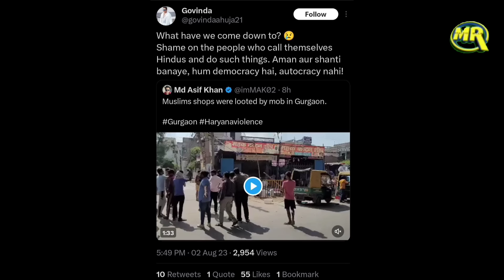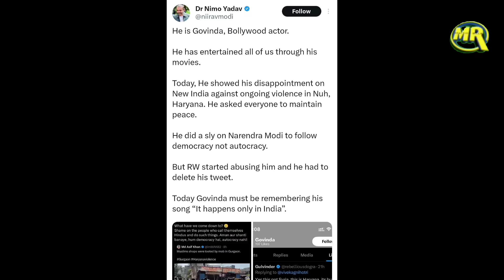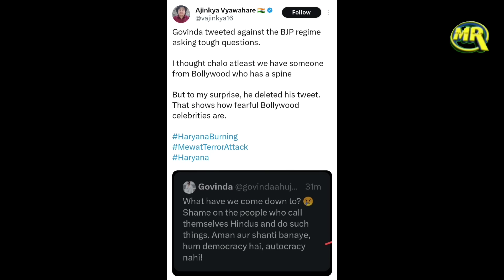Bollywood Actor Govinda on Haryana Violence | मुसलमानों की दुकानों में तोड़फोड़ भड़के अभिनेता गोविंदा